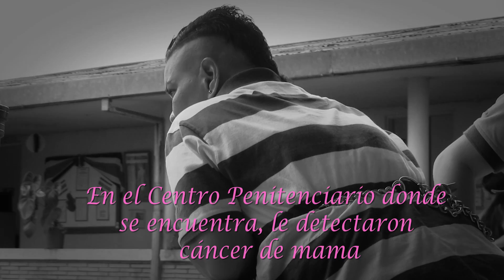Venciendo al cáncer de mama.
En el Centro Penitenciario El Buen Pastor conversamos con Rocìo. Antes de saber que tenìa càncer de mama, estaba peleada con la vida, la misma que ahora defiende con toda su alma. Ella tiene claro que no hay que dejarse vencer por el càncer y que todas las mujeres, estèn donde estèn, tienen derecho a aspirar a una calidad de vida excelente que esta enfermedad no les puede robar.